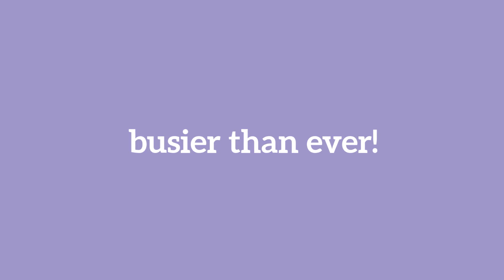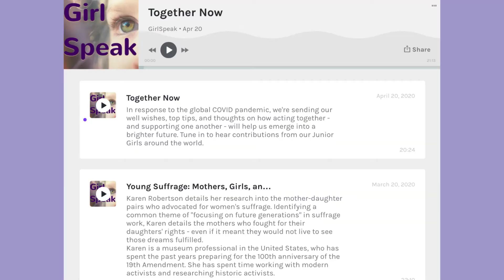MuseumFromHome - That's Always Been Us!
Girl Museum is a museum that is accessible from home - ALWAYS! We are open 24/7 to anyone with an Internet connection. Celebrate MuseumFromHome 2020 with us.